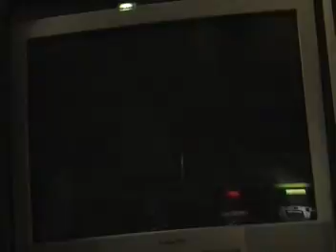5. La(Rence) (Batsu/Blade) vs. DrTangerine (Blade/Ryu)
Family Fun Arcade Tatusnoko vs. Capcom Tourney 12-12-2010

5. La(Rence) (Batsu/Tekkaman Blade) vs. DrTangerine (Tekkaman Blade/Ryu)